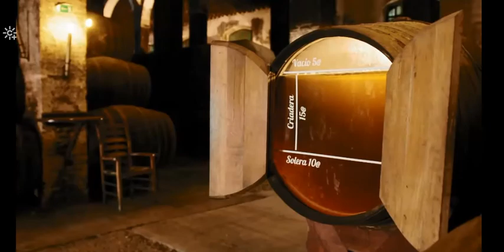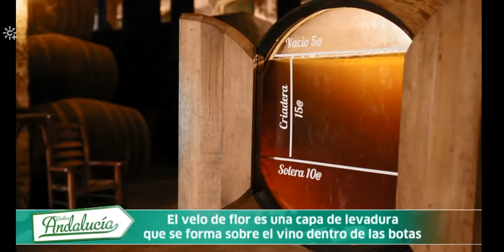Canal Sur TV - "Destino Andalucía"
Programa “Destino Andalucía” (Canal Sur TV) del pasado sábado, 28 de mayo de 2022, con la aparición de Bodegas Barbadillo y la intervención de Esther Gutiérrez, Directora de marketing y comunicación, y Cuca Roldán, del Dpto de Enoturismo.